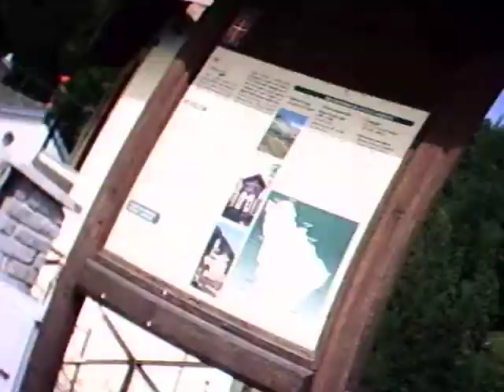amici di Rosco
In moto da viù nelle valli di lanzo alla faccia di Rosco & C.